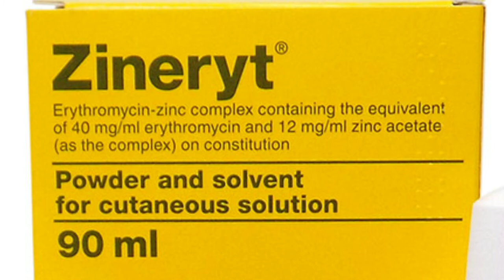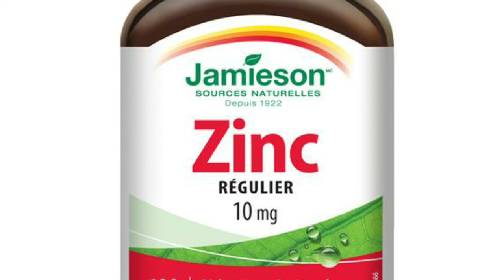جايبلي بطيخ أثناء بدايه حلقه عن حب الشباب وهل تكيس المبايض سبب لحب الشباب عند البنات في سن النضوج د.